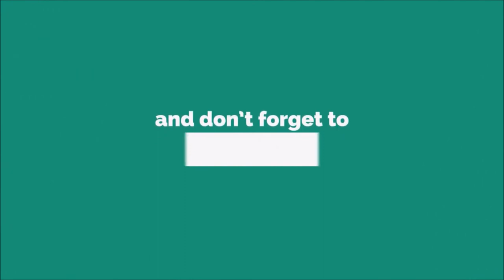Movie Piano Melody Ringtone [WITH FREE DOWNLOAD LINK]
A film, also called a movie, motion picture or moving picture, is a work of visual art used to simulate experiences that communicate ideas, stories, perceptions, feelings, beauty, or atmosphere through the use of moving images. These images are generally accompanied by sound, and more rarely, other sensory stimulations.[1] The word "cinema", short for cinematography, is often used to refer to filmmaking and the film industry, and to the art form that is the result of it.

The moving images of a film are created by photographing actual scenes with a motion-picture camera, by photographing drawings or miniature models using traditional animation techniques, by means of CGI and computer animation, or by a combination of some or all of these techniques, and other visual effects.

Traditionally, films were recorded onto celluloid film stock through a photochemical process and then shown through a movie projector onto a large screen. Contemporary films are often fully digital through the entire process of production, distribution, and exhibition, while films recorded in a photochemical form traditionally included an analogous optical soundtrack (a graphic recording of the spoken words, music and other sounds that accompany the images which runs along a portion of the film exclusively reserved for it, and is not projected).

Films are cultural artifacts created by specific cultures. They reflect those cultures, and, in turn, affect them. Film is considered to be an important art form, a source of popular entertainment, and a powerful medium for educating—or indoctrinating—citizens. The visual basis of film gives it a universal power of communication. Some films have become popular worldwide attractions through the use of dubbing or subtitles to translate the dialog into other languages.

The individual images that make up a film are called frames. In the projection of traditional celluloid films, a rotating shutter causes intervals of darkness as each frame, in turn, is moved into position to be projected, but the viewer does not notice the interruptions because of an effect known as persistence of vision, whereby the eye retains a visual image for a fraction of a second after its source disappears. The perception of motion is partly due to a psychological effect called the phi phenomenon.

The name "film" originates from the fact that photographic film (also called film stock) has historically been the medium for recording and displaying motion pictures. Many other terms exist for an individual motion-picture, including picture, picture show, moving picture, photoplay, and flick. The most common term in the United States is movie, while in Europe film is preferred. Common terms for the field in general include the big screen, the silver screen, the movies, and cinema; the last of these is commonly used, as an overarching term, in scholarly texts and critical essays. In early years, the word sheet was sometimes used instead of screen.
"Film theory" seeks to develop concise and systematic concepts that apply to the study of film as art. The concept of film as an art-form began in 1911 with Ricciotto Canudo's The Birth of the Sixth Art. Formalist film theory, led by Rudolf Arnheim, Béla Balázs, and Siegfried Kracauer, emphasized how film differed from reality and thus could be considered a valid fine art. André Bazin reacted against this theory by arguing that film's artistic essence lay in its ability to mechanically reproduce reality, not in its differences from reality, and this gave rise to realist theory. More recent analysis spurred by Jacques Lacan's psychoanalysis and Ferdinand de Saussure's semiotics among other things has given rise to psychoanalytic film theory, structuralist film theory, feminist film theory, and others. On the other hand, critics from the analytical philosophy tradition, influenced by Wittgenstein, try to clarify misconceptions used in theoretical studies and produce analysis of a film's vocabulary and its link to a form of life.

Language
Film is considered to have its own language. James Monaco wrote a classic text on film theory, titled "How to Read a Film," that addresses this. Director Ingmar Bergman famously said, "Andrei Tarkovsky for me is the greatest director, the one who invented a new language, true to the nature of film, as it captures life as a reflection, life as a dream." An example of the language is a sequence of back and forth images of one speaking actor's left profile,